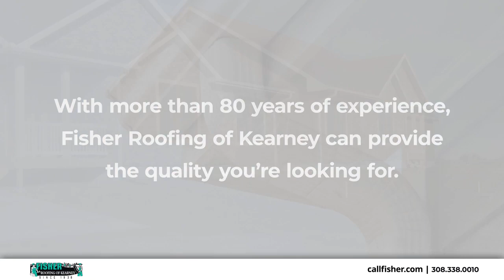Fisher Roofing of Kearney Kearney Nebraska 68847